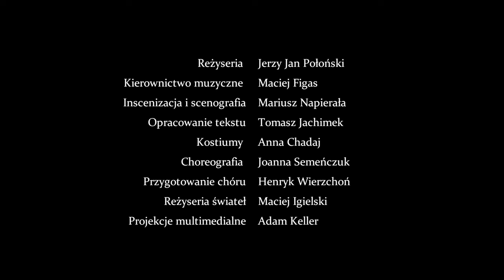„Wesoła wdówka” - Franz Lehár - TRAILER Opera Nova w Bydgoszczy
Libretto Wesołej wdówki Viktor Léon i Leo Stein oparli na komedii Henri Meilhaca L'attaché d'ambassade (Attaché ambasady). Od wiedeńskiej premiery w 1905 roku spektakl cieszy się niesłabnącym międzynarodowym powodzeniem, czego dowodzą jej liczne nowe realizacje.

Hanna Glawari, zamożna młoda wdowa, zamieszkuje w dotkniętej biedą bałkańskiej prowincji Pontevedro. Ambasador Baron Zeta chciałby, aby kobieta ponownie wyszła za mąż za Pontevedrczyka, a nie Francuza, dzięki czemu jej majątek pozostanie w kraju i uratuje region przed ruiną. Oczywistym wyborem wydaje się być hrabia Daniło, jest jednak pewien problem.

Byli już oni kiedyś w związku, a Daniło jest zbyt dumny, by poślubić Hannę dla pieniędzy. Nieporozumienia i  intrygi nawarstwiają się, gdy na jaw wychodzi romans Walentyny (żony barona Zety) z Francuzem, Camille de Rosillon, zaś Hanna próbuje uratować reputację mężatki. Jak skończy się ta historia?